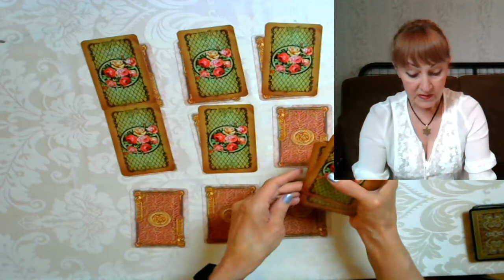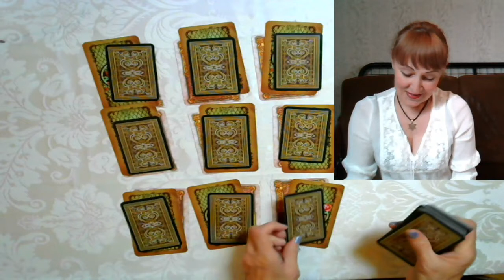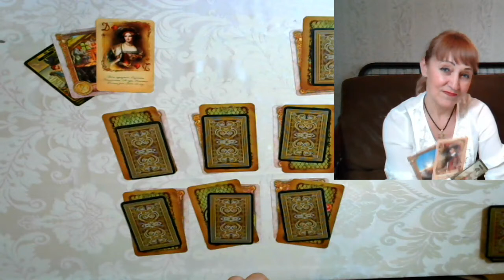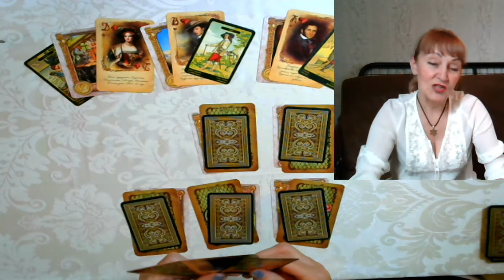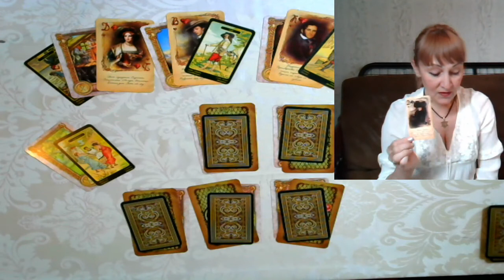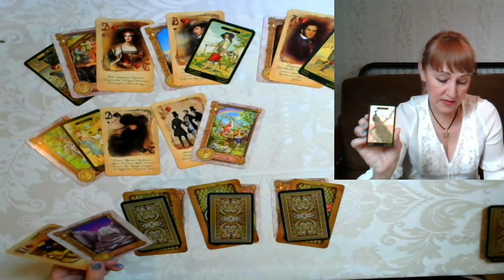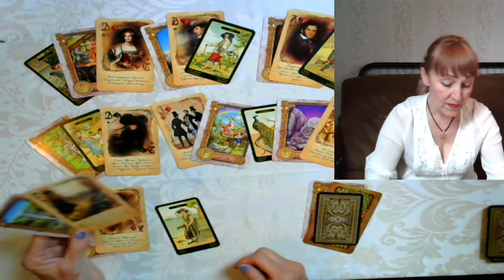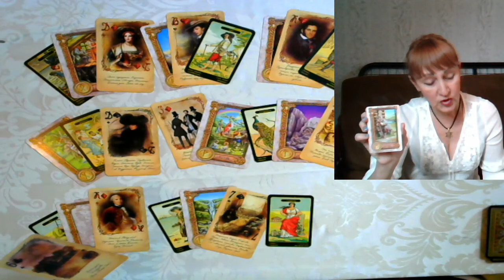ВОДОЛЕЙ ♒️ 14-20 ИЮНЯ 2021 ГОРОСКОП ПРЕДСКАЗАНИЕ 😎🤩